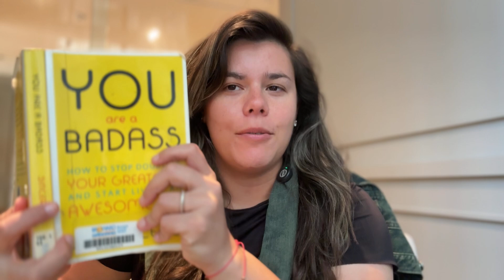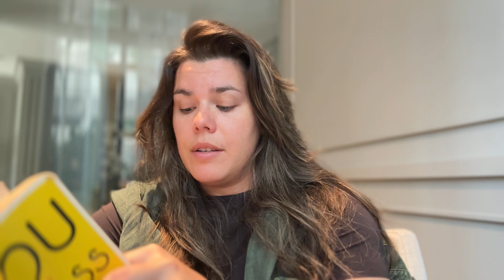How Loving Yourself Unlocks Your Full Potential | Chapter 6 of You Are a Badass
In this chapter, Sincero focuses on the importance of self-love and acceptance. She argues that truly loving and accepting yourself is the foundation for creating a fulfilling and successful life. Sincero explains that many of us struggle with self-love due to societal conditioning, past experiences, and internalized negative beliefs.

The chapter encourages readers to embrace who they are, flaws and all, and to treat themselves with kindness and compassion. Sincero provides practical tips on how to start cultivating self-love, such as practicing positive self-talk, setting boundaries, and doing things that make you feel good. The key message is that when you love and accept yourself fully, you open the door to all the amazing things life has to offer.